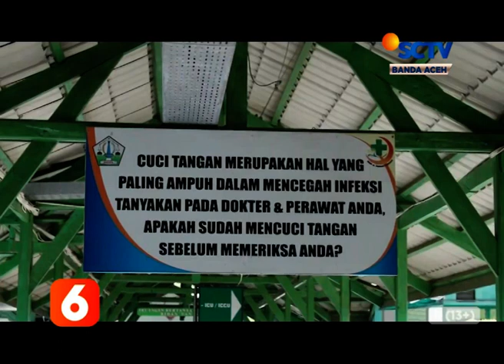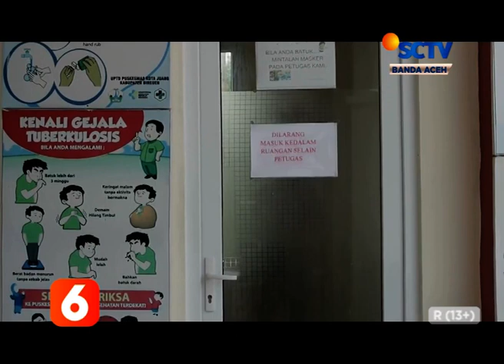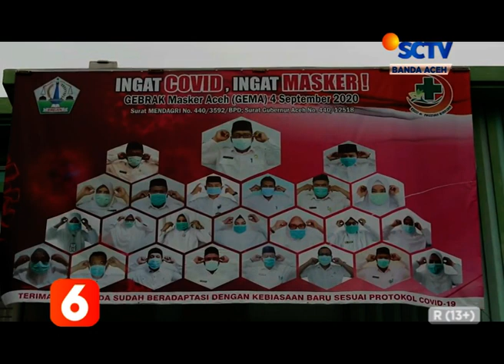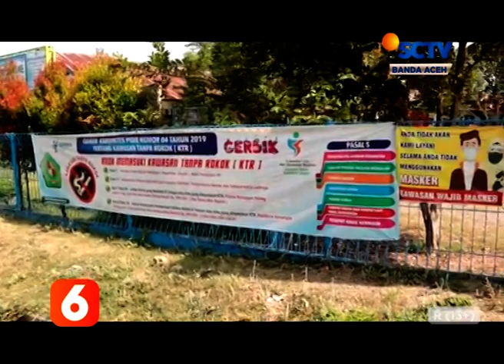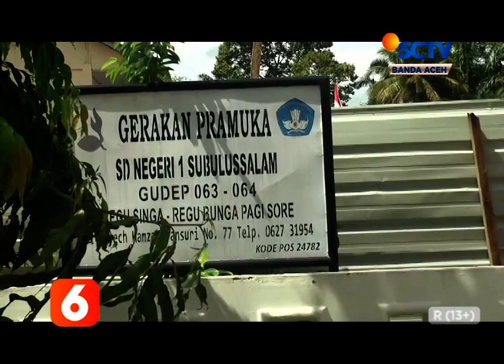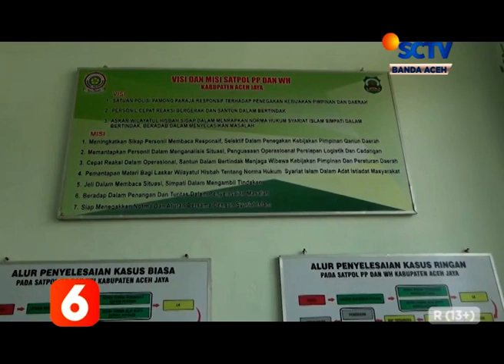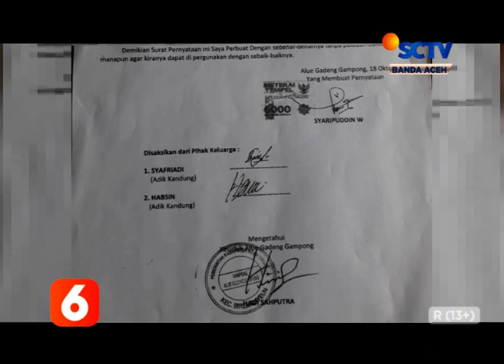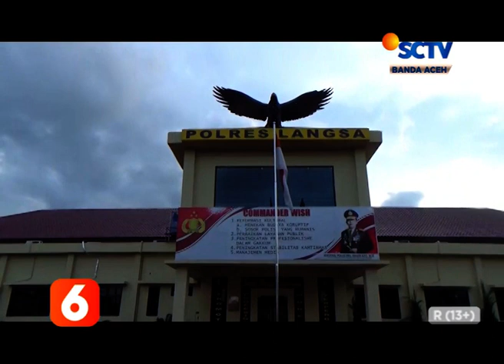BERITA ACEH 22 OKTOBER 2020